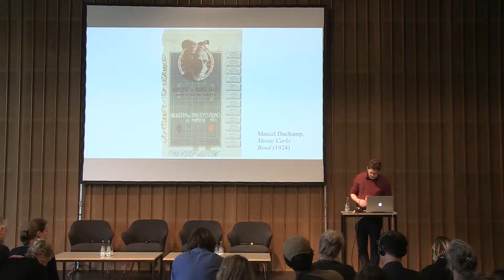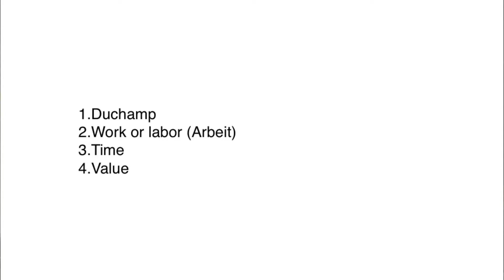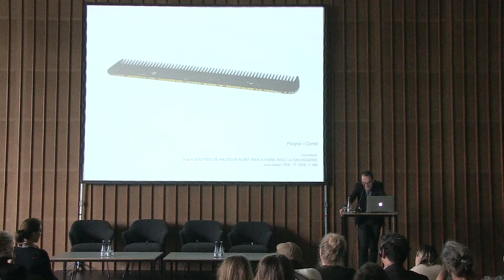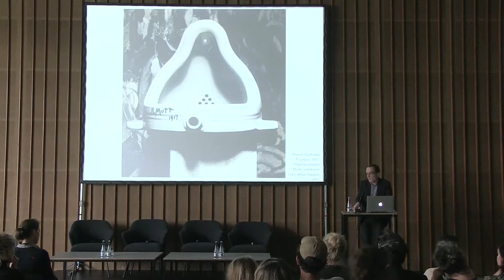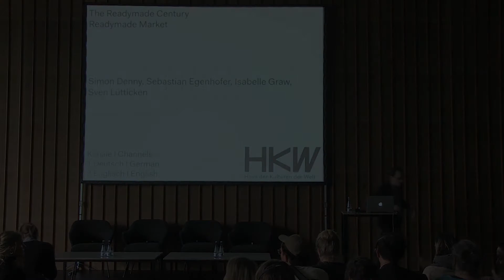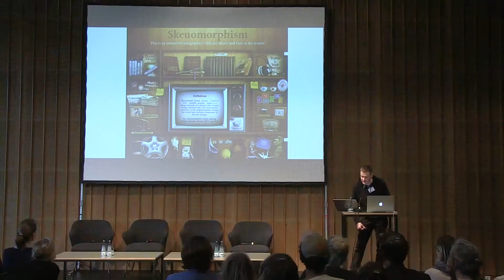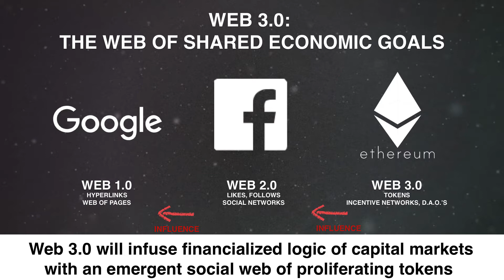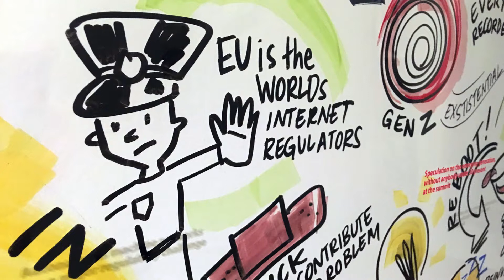Readymade Market | Sven Lütticken, Simon Denny, Sebastian Egenhofer & Isabelle Graw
The Readymade Century
International Symposium
Thu, Oct 12 & Fri, Oct 13, 2017

Sven Lütticken, Simon Denny, Sebastian Egenhofer, Isabelle Graw: Readymade Market
Lectures and discussion

Readymade Speculators
The readymade was originally conceived by Marcel Duchamp as a strategy that would run counter to the logic of the market and jeopardize any (economic) value. However, in the further career of the concept, the idea of a transfer from the everyday context into an art context became a paradigm for value creation. Therefore, the readymade has long become the favorite subject of speculators—speculators of capital as well as speculators of theory.